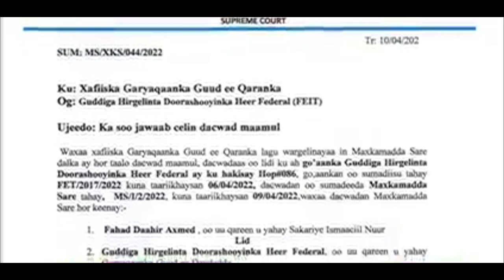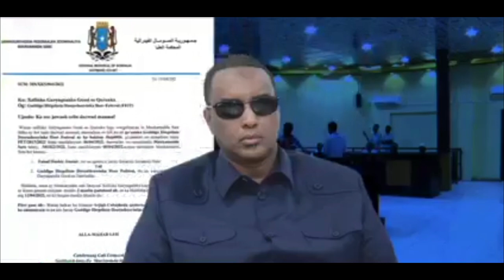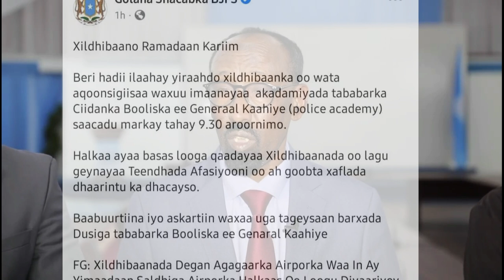DEG DEG Rooble & Kooxdiisa oo afga ciida loo galshay & Fahad yaa oo shahaadada qaadanaya Beri qarax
DEG DEG Rooble & Kooxdiisa oo afga ciida loo galshay & Fahad yaa oo shahaadada qaadanaya Beri oo xildhibaanada basab waa weyn lagu dal dalayo ,qarax miyaa loo diyaariyay mise farmajo ayaa hor istaagi doono dhaarinta xog culus